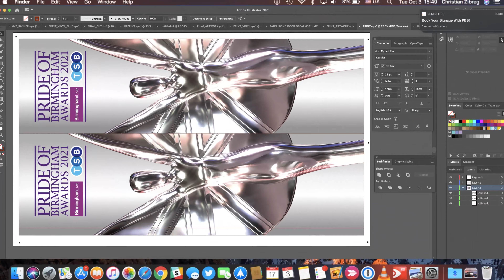PBS Website Video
Our latest video created for Printed Banner and Signs in Malvern.

CREW
Director/Camera Operator: Tom Harkins
Producer: Dan Barker
Assistant Camera: Sam Callen